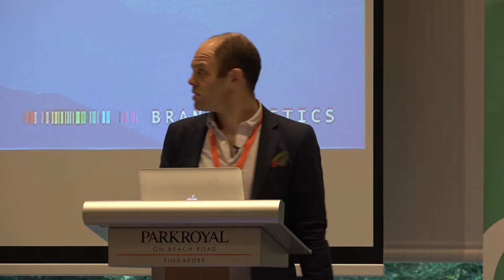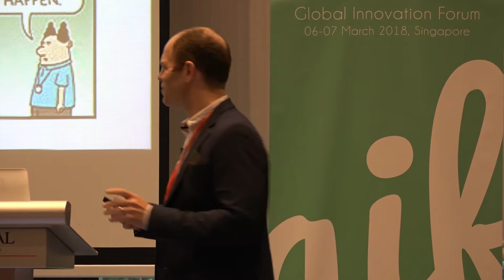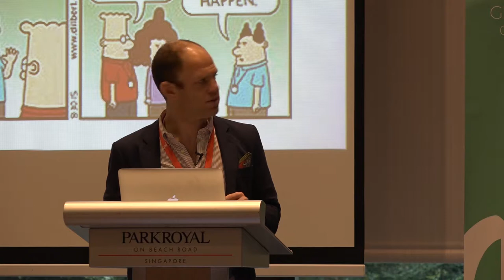Closing Remarks | Tom Ellis, Brand Genetics | GIFAsia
Closing Remarks by Tom Ellis, Director and Co-Owner @ Brand Genetics
Global Innovation Forum Asia, 06 & 07 March 2018, Singapore

Tom Ellis is a Director at Brand Genetics, a global insight and innovation consultancy. An innovator & strategist with experience across a wide range of clients and categories he has experience of helping some of the world’s biggest companies develop their innovation strategies and apply forward thinking to help stay ahead of the game. Tom has chaired the Global Innovation Forum for the last four years.

Global Innovation Forum is a high-profile meeting for a limited number of professionals from some of the leading companies worldwide. It provides a well-balanced mixture of presentations, panel debates and interactive workshops. The event gathers exciting and inspiring speakers to identify the latest trends in innovation, creativity, design, R&D and new product development. It is the perfect platform for pure knowledge sharing and establishing new important contacts with like-minded professionals.